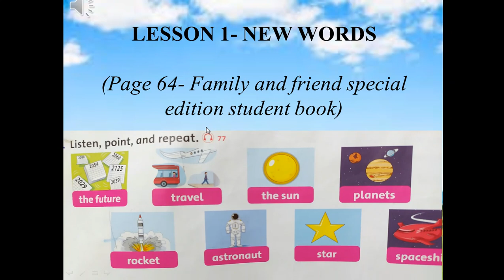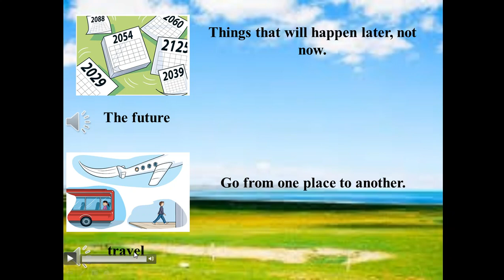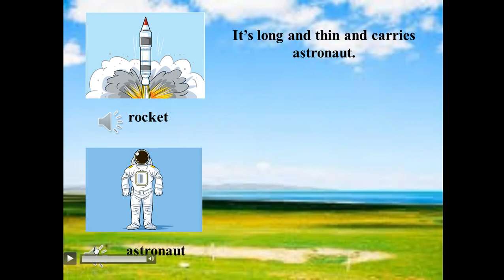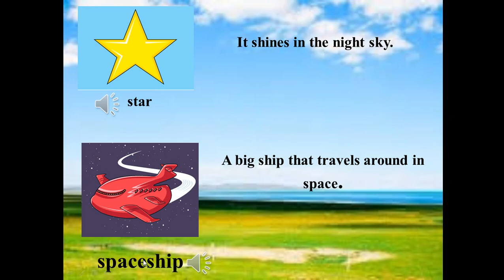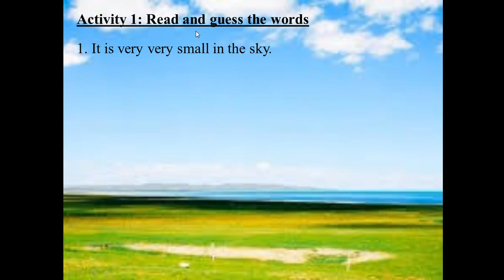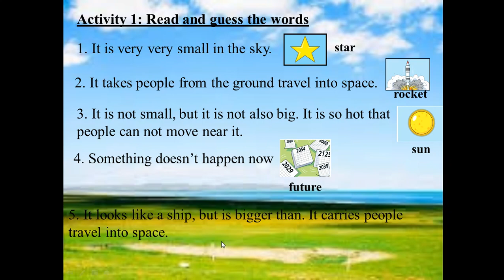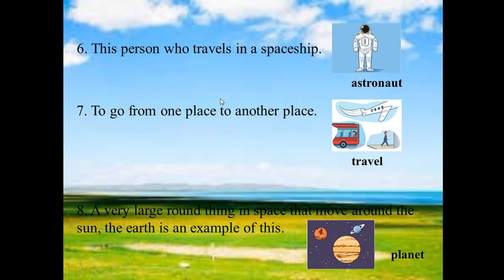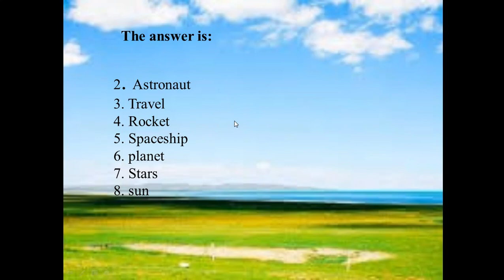Lớp 5 Anh văn UNIT9 LESSON1 WORDS GV Đinh Hoàng Lan